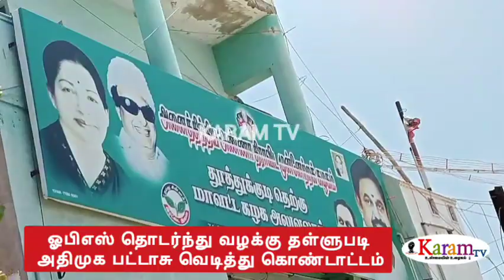ஓபிஎஸ் குறித்து அதிமுக ex.அமைச்சர் சண்முகநாதன் ஆவேச பேட்டி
karamtv அதிமுக பொதுக்குழுவிற்கும் மற்றும் பொதுச்செயலர் நியமனத்திற்கும் எதிரா தொடரப்பட்ட வழக்கு இரு நீதிபதி அமர்வு தள்ளுபடி: தூத்துக்குடி தெற்கு மாவட்ட அதிமுக சார்பில் முன்னாள் அமைச்சர் எஸ்.பி. சண்முகநாதன் தலைமையில் அமைப்புச் செயலாளர் என் சின்னத்துரை உள்ளிட்ட அதிமுகவினர் பட்டாசு வெடித்து இனிப்பு வழங்கி கொண்டாட்டம்.